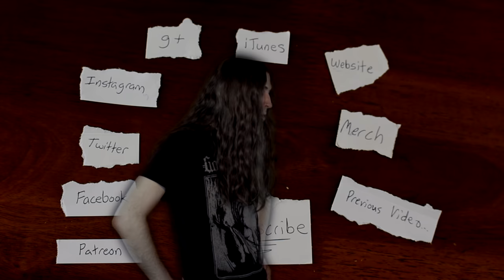Influential Metal Drummers pt 2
16 more drummers who have influenced the heavy metal genre in some way or another. Part 3 is coming in a few weeks!

Become my Patron for free song downloads, early video access, individual song stems and more

OHHH YURRRRRR!!!